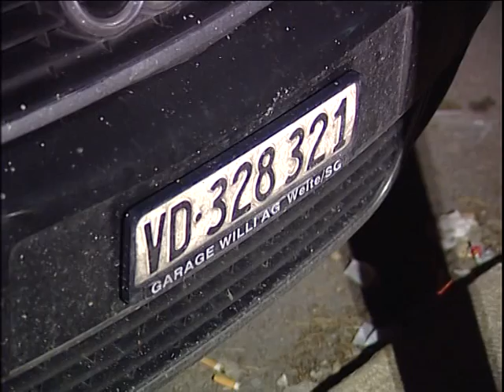Rincorrendo gli spettri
Anche se ormai le speranze sono davvero tenui, proseguono senza riposo le ricerche di Livia ed Alessia, le gemelline rapite, anche in Capitanata. Il servizio di Luca Pernice dal tgblu del 12 febbraio 2011